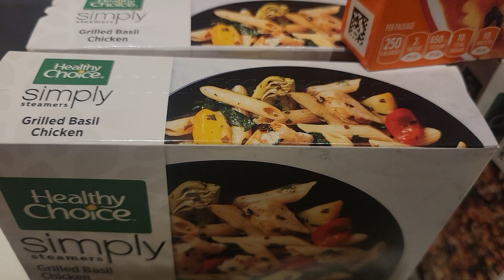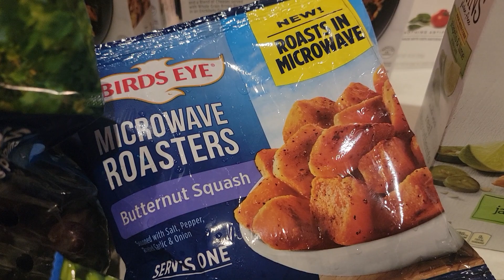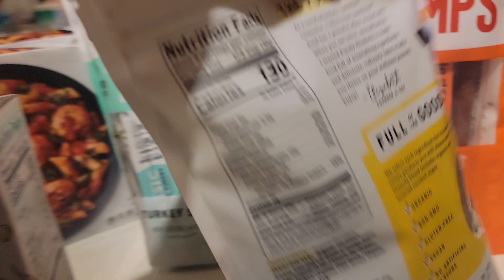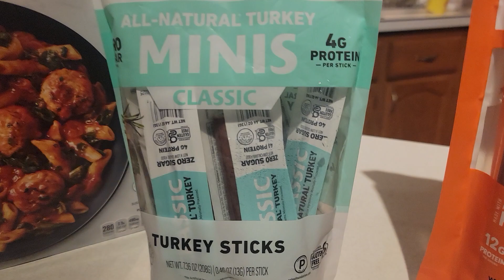Fresh Start Grocery Haul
Two best friends, Jen and Hannah, always up to something!! (JenHannagans, shenanigans... get it?? 🤣🤣)
This is our channel where we focus on faith fitness freedom from foodaddiction.

We were on WW for almost 4 years and have lost a combined total of 230 pounds!! Currently using healthi to track.

It has been an incredible and life changing journey, that became about WAY more than just weightloss. It is about

Currently we are on our way to sugarfreelife and a triggerfoodfree life.

So many things you should know that you are going to have to learn by watching. ONE of those things though, is through this process Jen found a love of movement and is now a certified revwell instructor.

Follow along as we live and learn and share a little along the way.

Also, join us over on Facebook on the JenHannagans page for a little extra support and accountability... let's do this together!